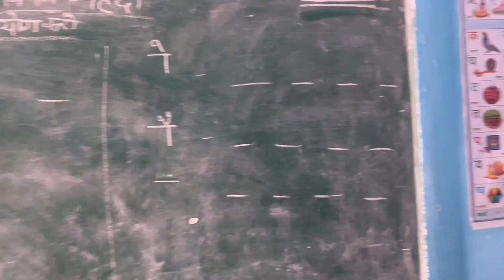Dev ने अपनी बाइक सड़क पर चलायी 😳😳| Shree Mohan | Vlogs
Hello viewers, we shree mohan are very thankful that you watched my video.

Thanks